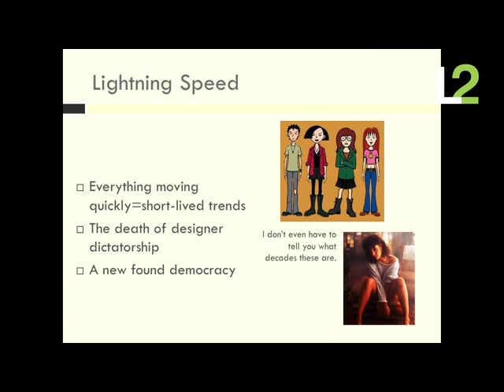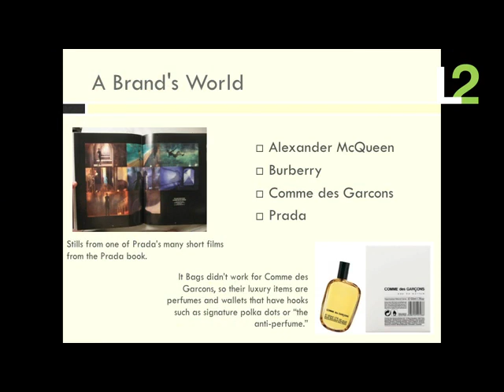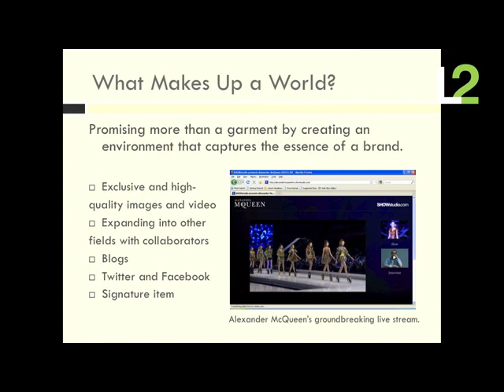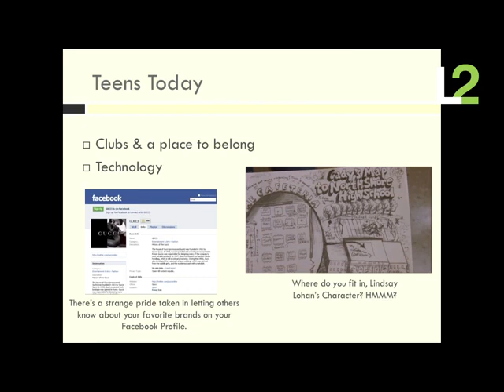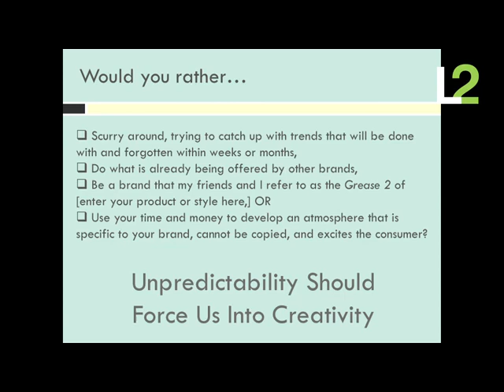Tavi Gevinson, TheStyleRookie.com: The Unpredictability of Gen Y